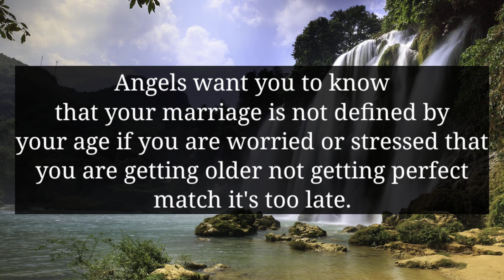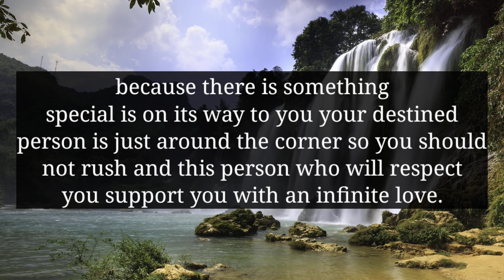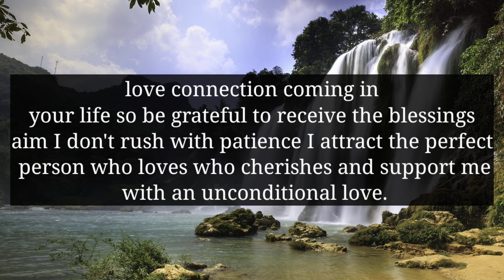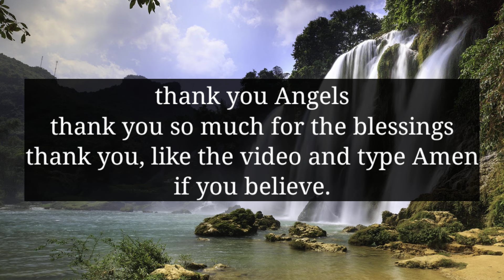THIRD PARTY IS SHOCKED BECAUSE YOUR PERSON FINALLY TOLD HER ABOUT YOUR MARRIAGE...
divine feminine
twin flame